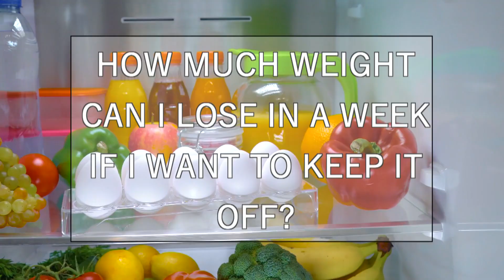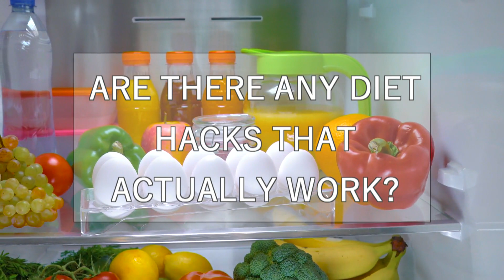Watch: Separating diet facts from fiction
News 4's Alyssa Toomey spoke with a local dietitian to separate fact from fiction.